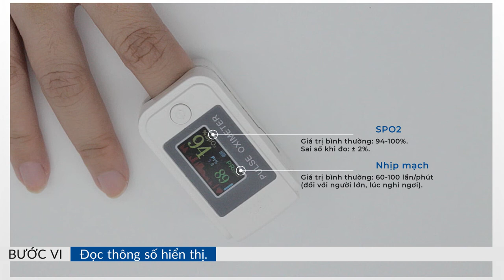[ALTA MEDIA] SpO2 OXIMETER INSTRUCTIONAL VIDEO (Designed & Developed by Alta Corp.)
💥SpO2 oximeter user manual 💥
SpO2 is widely applied in the time of covid and post-covid, because of its extremely compact design but full of features that are extremely effective and easy to use.
 Steps to make the most of SpO2:
 Step 1: Take out the SpO2 product from the box and put the battery cover on the underside of the body.
 Step 2: Click the start button to make sure the battery is installed.
 Step 3: Open the clamp slot, and put your finger on the end point of the machine.
 Step 4: Press the power button to measure, do not move your hand during the measurement. If results are not displayed, turn your palm over and repeat from step 3.
 Step 5: After a few seconds, the results will appear on the screen.
 HOW TO READ THE SPECIFICATIONS
 Step 6: Read the displayed parameters.
  Normal value: 94-100%
 SPO2
  Measurement error: ± 2%
 Pulse Rate: Normal value is 60-100 beats/minute (for adults, at rest).